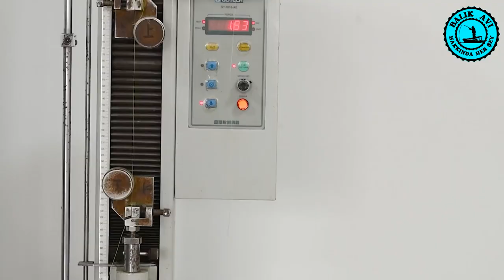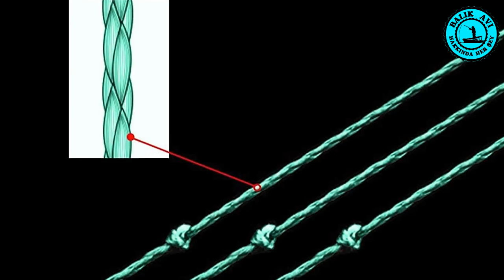İp ve Misina Neden Dolaşır? Çözümleri Nelerdir? | Balıkçılık Eğitimi Videoları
Balık avı yaptığınız sırada misinanın düğümlenmesine neden olan etkenler nelerdir? Olta kamışı ve olta makinesi arasındaki uyumsuzluk ip misinanın düğümlenmesine neden olabilir mi? Merak ediyorsan aradığın tüm bilgiler bu videoda.
🔥 BENİMLE İLETİŞİME GEÇİN! 🔥
🌐 SİZE BİR SORUM VAR ➡️ Olta kamışı satın alma ve seçim konusunda, bilinmesi gerektiğini düşündüğünüz, fikirleriniz var mı? YORUMLARDA BİZLERLE PAYLAŞIN.
✨ HAKKIMDA ✨
➡️ HER SALI SAAT 21:00'de YEPYENİ BİR VİDEO ...